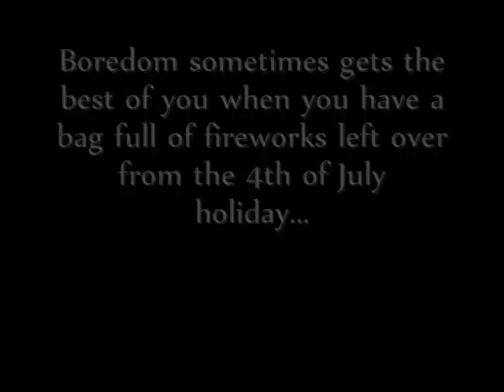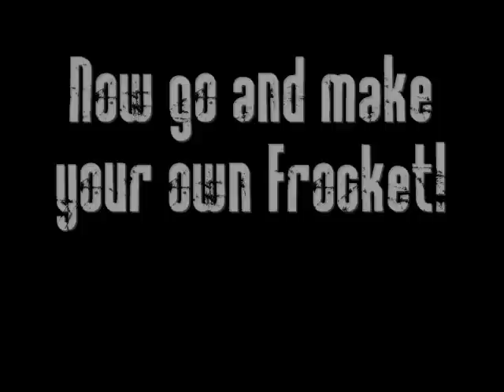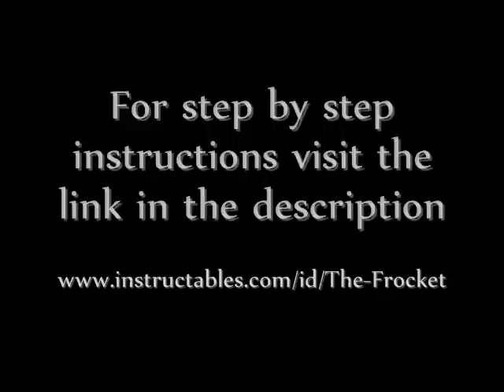The Frocket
You can also view full instructions on building a Frocket by going

Someone else may have done this type of thing before, but I have never seen it on the web before. Even though I couldn't find anything, it doesn't mean that it hasn't been done before. About 7 years ago my husband (boyfriend then) and I got bored, grabbed a few cans and let our imagination run wild. The result was the Frocket; a firecracker water rocket.

In this video I used a 8.25 oz friut can and a 6 oz tomato paste can. The tomato paste can is nice and narrow for a good lift and it fit really well into the 8.25 oz can. Alternativley you can use any two cans that fit inside of each other.

The amount of water you add to the large can could vary greatly. We filled the can anywhere from 1/16 to 1/2 full of water and the results stayed about the same.

Have fun, be safe, and enjoy!

The song in the video is by Rhett & Link. You can listen to and purchase their songs by going I did!